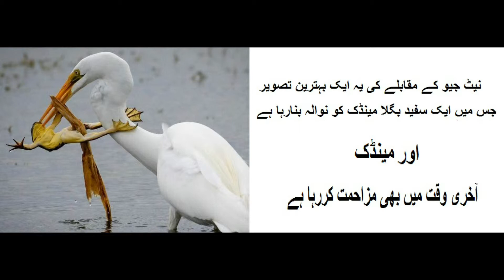نیشنل جیوگرافک کی بہترین انعام یافتہ چند تصاویر BEST PIX . | National Geographic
نیشنل جیوگرافک کی بہترین انعام یافتہ چند تصاویر   some best pics of net geo.

Inspiring people to care about the planet! National Geographic is the world's premium destination for science, exploration, and adventure. Through their world-class scientists, photographers, journalists, and filmmakers, Nat Geo gets you closer to the stories that matter and past the edge of what's possible.About National Geographic:
National Geographic is the world's premium destination for science, exploration, and adventure. Through their world-class scientists, photographers, journalists, and filmmakers, Nat Geo gets you closer to the stories that matter and past the edge of what's possible.national geographic articles

national geographic tv

national geographic documentaries